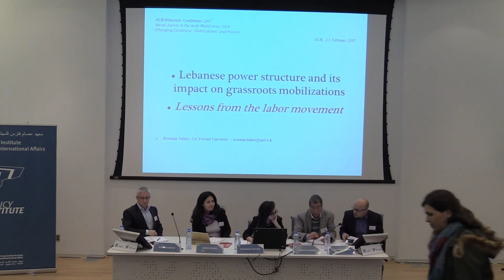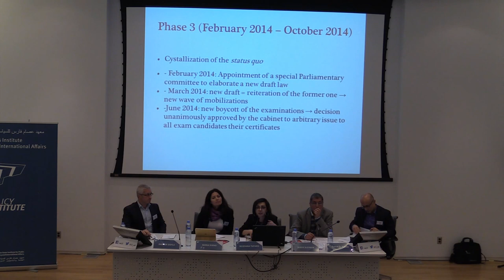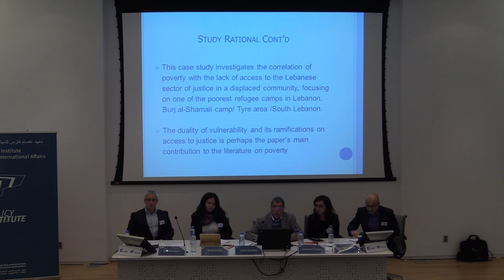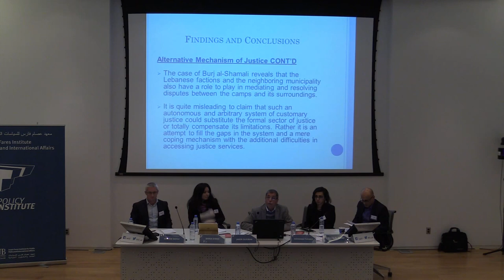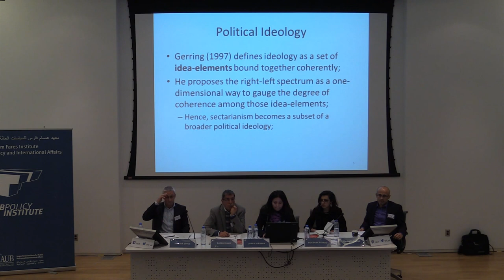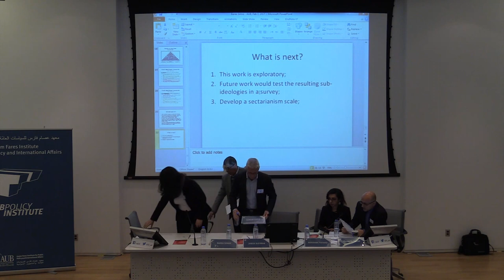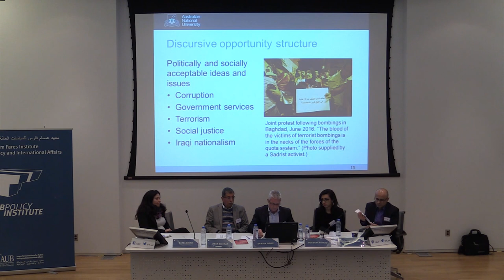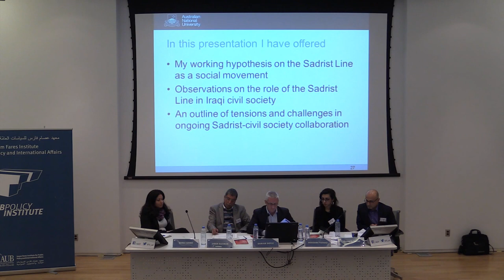9b AUBPU: Grassroots Mobilizations and Political Ideologies in Lebanon and Iraq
Social Justice in the Arab World since 2010:
Changing Conditions, Mobilizations, and Policies

Conference at the American University of Beirut
Organized by AUB's Issam Fares Institute for Public Policy and International Affairs and the Mamdouha S. Bobst Center for Peace
and Justice at Princeton University
February 2nd - 3rd, 2017

Grassroots Mobilizations and Political Ideologies in Lebanon and Iraq
Moderator: Rayan El-Amine, Assistant Director, Issam Fares Institute, American University of Beirut
The Lebanese Power Structure and its Impact on the Effectiveness of Grassroots Mobilizations: Lessons from the Labor Movement
Rossana Tufaro, PhD Candidate, Università Cà Foscari, Venice, Italy

Access to Justice in a Displaced Community: The Case of a Palestinian Refugee Camp in Southern Lebanon
Jaber Sleiman, Policy Adviser

Lebanese Ideology as a Driver of Sectarianism
Barea Sinno, PhD Candidate, The University of Texas at Austin

The Sadrist Trend and the Development of Iraqi Civil Society
Damian Doyle, PhD Candidate, Australian National University, Australia ​